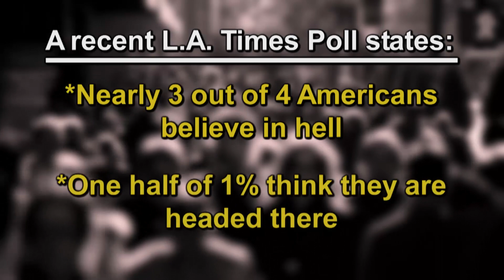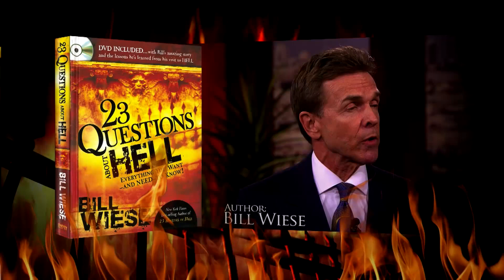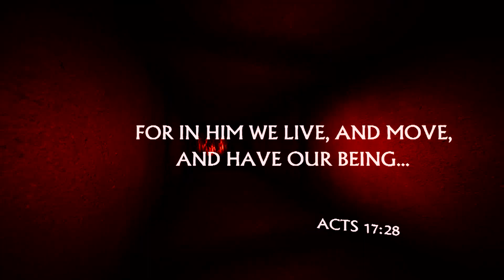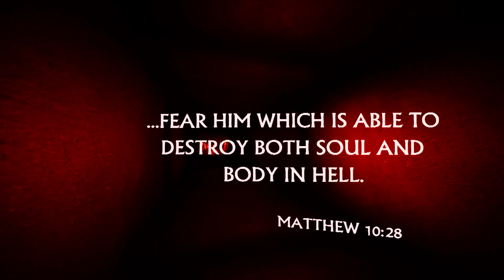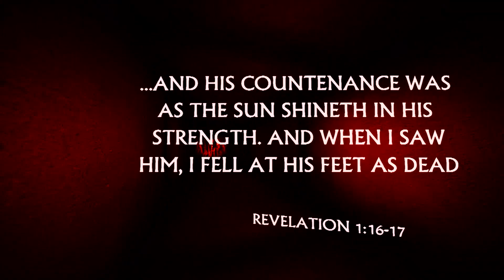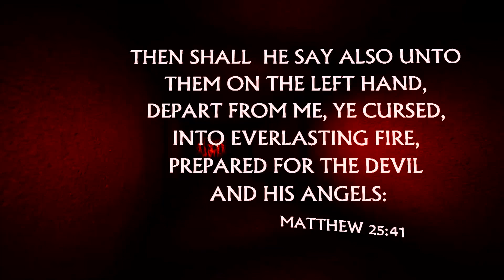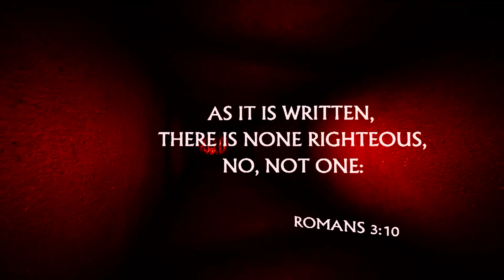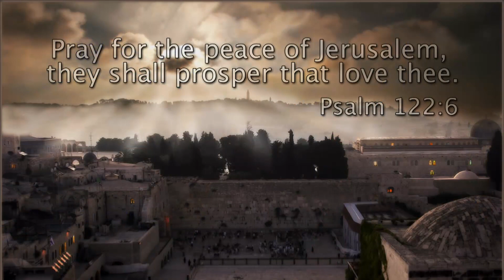Bill Wiese - 23 Minutes in Hell (March 18, 2013)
Our guest, author Bill Wiese, shared his personal experience of being transported to hell for 23 minutes of torment.